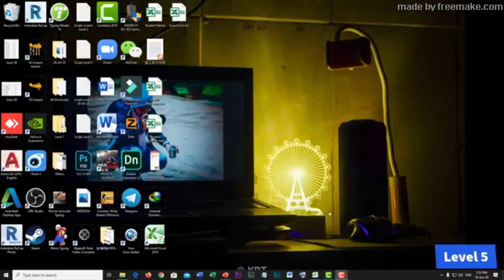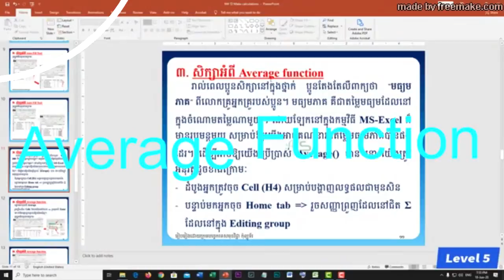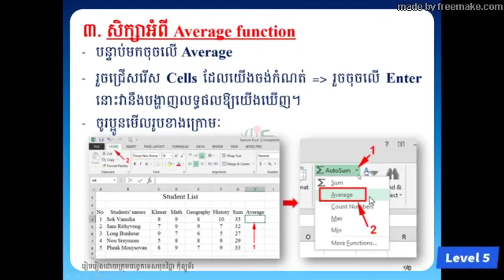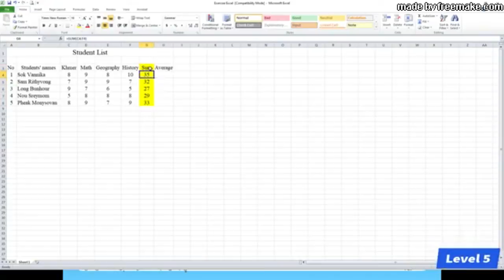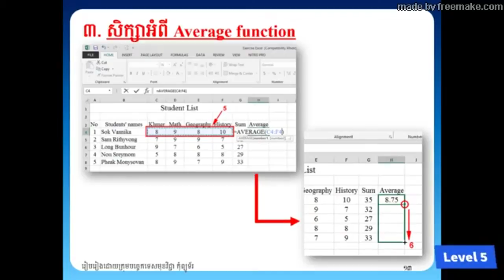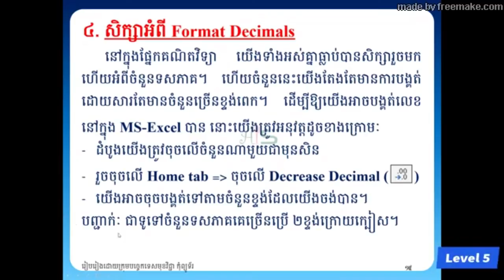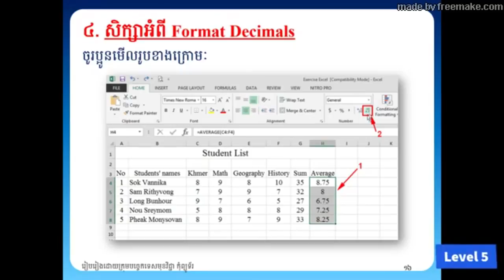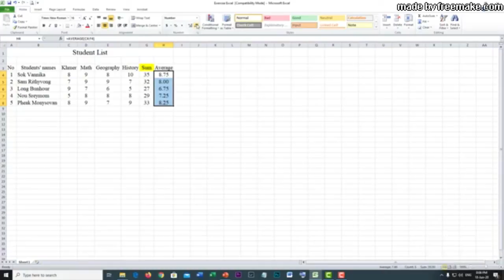E-Skill 5 :: សិក្សាអំពី Average() ក្នុងកម្មវិធី MS-Excel 2010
សិក្សាអំពីរបៀបប្រើប្រាស់រូបមន្តមធ្យមភាគ Average() ក្នុងកម្មវិធី MS-Excel